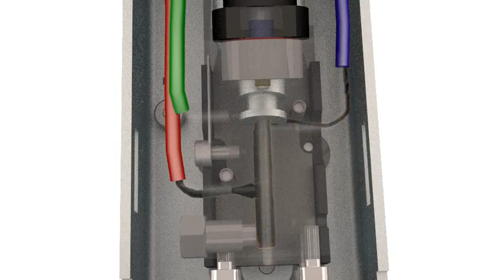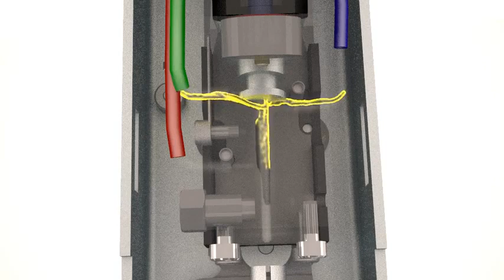Continous Inkjet Printer Technology Explained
Ever wondered how Continuous Inkjet (CIJ) technology revolutionizes industrial printing❓

In this video, we break down the science behind CIJ and explain why it's the go-to solution for fast, high-quality coding and marking across industries. From its precision in printing to its ability to operate in demanding environments, CIJ technology stands out for reliability and efficiency.

🔹 What You'll Learn:

1. Ink Stream Formation: The CIJ printhead works by ejecting a continuous stream of ink droplets from a nozzle. These droplets are electrically charged as they pass through an electrode.
2. Droplet Deflection: A high-voltage deflection plate controls the movement of the charged droplets. Only the required droplets are deflected towards the substrate to form characters, while unused droplets are recycled back into the ink system.
3. Precision Control: This process allows for highly accurate placement of tiny ink droplets, ensuring clear, precise printing even at high speeds.
4. Non-Contact Printing: CIJ printheads do not physically touch the substrate, making them ideal for coding and marking on irregular or moving surfaces.
5. Wide Range of Inks: The printhead can use different types of inks such as solvent-based, water-based, or UV curable inks for various applications.